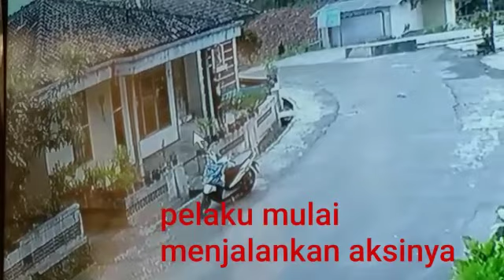Detik-detik Pencuri Burung Murai Terekam CCTV di Temanggung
Terekam CCTV, Pencuri Burung Murai Diringkus Polisi

TEMANGGUNG (FOKUSSABA)- Kepolisian Resort (Polres) Temanggung meringkus seorang pemuda yang kedapatan mencuri seekor burung murai di dalam sangkar, milik Narwinto (35), warga Dusun Gesing, RT 001 RW 004 Desa Gesing Kecamatan Kandangan, Temanggung. Aksi tersangka berinisial GMG (21) seorang mahasiswa, asal Dusun Delok RT 002 RW 007, warga desa yang sama dengan korban, terekam kamera pengintai atau CCTV di sebuah gereja di depan rumah korban, saat sejumlah warga lain tengah menjalani ibadah shalat Jumat.

Kapolres Temanggung, AKBP Wiyono Eko Prasetyo melalui Kasubbag Humas AKP Henny Widiyanti mengungkapkan, kejadian pencurian burung jenis murai batu lampung jantan tersebut terjadi Jumat (1/3) sekitar pukul 12.45. Pelaku mengaku menyukai burung murai tersebut lantaran suaranya bagus. "Tersangka mengaku mengambil seekor burung jenis murai batu lampung jantan yang berada di dalam sangkar yang berada di teras depan rumah korban, karena mempunyai  hobi memelihara burung," ungkapnya saat melakukan ungkap kasus kemarin.

Menurut hasil pemeriksaan dari keterangan pelaku, burung curian tersebut tidak akan dijual, melainkan akan dipelihara sendiri oleh pelaku. Kronologis kejadian pencurian sendiri terjadi pada Jumat (1/3) sekitar pukul 12.45. Pelaku saat itu tengah melintas di depan rumah korban. Saat melintas tersebut, pelaku melihat seekor burung jenis murai batu lampung jantan milik korban yang berada di dalam sangkar dan sedang di gantung di teras depan rumah korban.

Melihat burung tersebut yang memiliki suara yang bagus, pelaku berupaya mencuri burung tersebut karena situasi saat itu sangat sepi. Hal itu karena sejumlah warga tengah melakukan ibadah sholat Jumat. "Pelaku berhasil mencuri burung tersebut kemudian meninggalkan tempat kejadian perkara (TKP) dengan sarana satu unit sepeda motor Honda Beat warna putih biru. Namun, pelaku tak menyadari tindakannya itu rupanya terekam oleh cctv milik gereja yang berada tepat di depan rumah korban," beber dia. (AB)

Kunjungi berita selengkapnya di di Bio